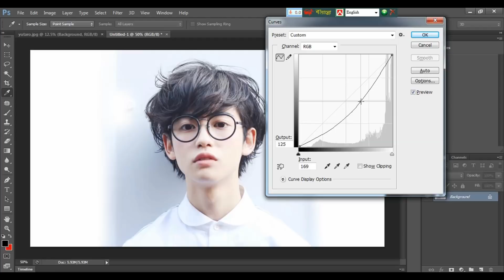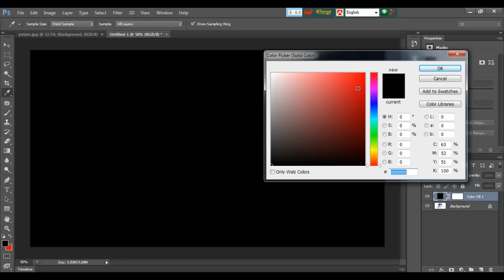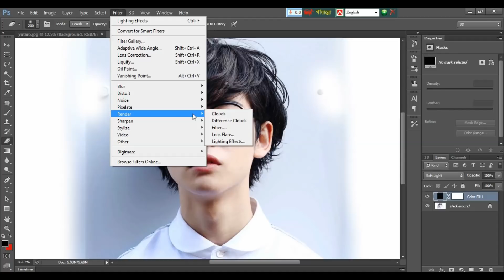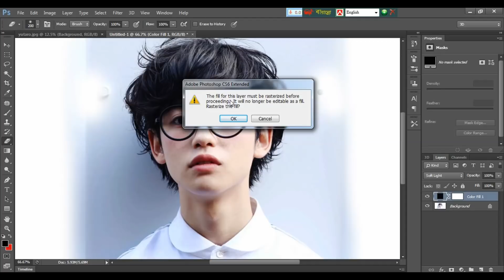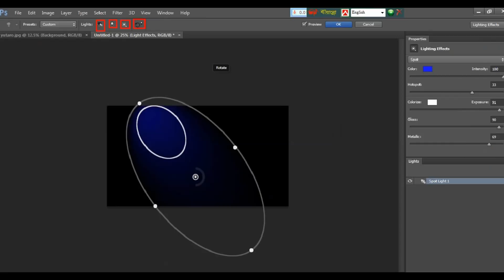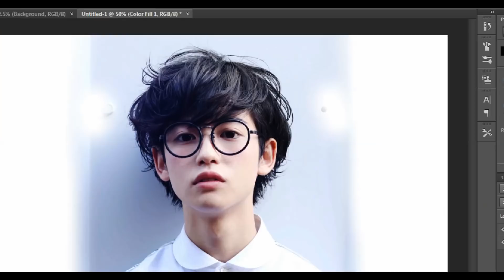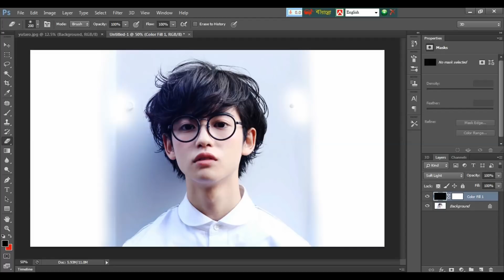Solid Color and Lighting Effects in Photoshop || Bsangla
Hello friend this video in Solid Color and Lighting Effects in Photoshop || Bsangla